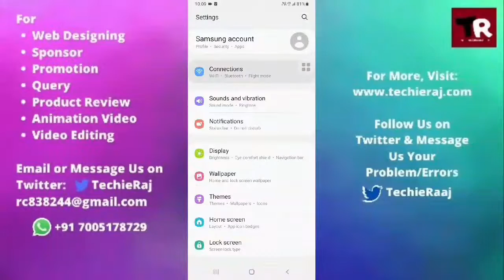How to Enable Internet Access in Bluetooth in Samsung M21